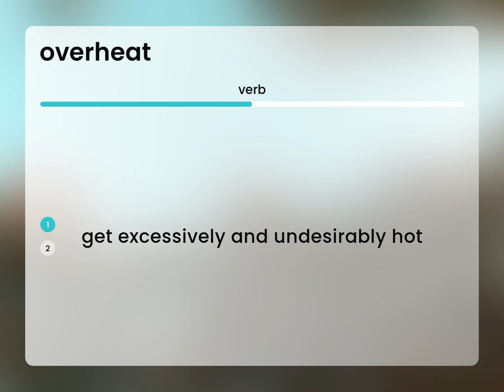Overheat | OVERHEAT meaning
What does OVERHEAT mean?